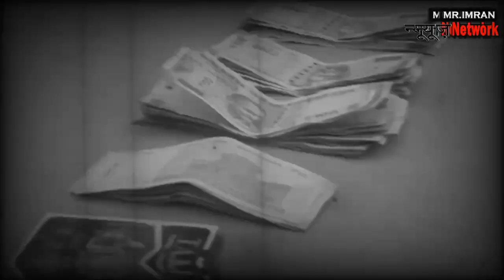Crime Report : जुआ खेलते चार आरोपी को पुलिस ने धर दबोचा !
Crime Report : fingeshwar : जिले के फिंगेश्वर पुलिस को बड़ी सफलता मिली है। जुआ खेलतें चार जुआरियों को पुलिस ने गिरफ्तार किया है।आप को बता दे कि जिले के पुलिस अधीक्षक भोजराम पटेल के निर्देश पर एक अभियान चलाकर हीरा तस्कर, अवैध शराब बिक्री, गांजा विक्रेता एवं जुआ व सट्टेबाजो पर पुलिस लगातार कार्यवाही कर नकेल कसी है। इसी कड़ी में फिंगेश्वर पुलिस को भी एक बड़ी सफलता मिली है।